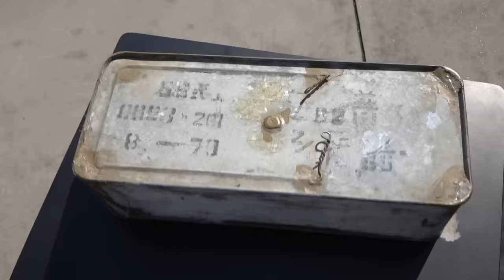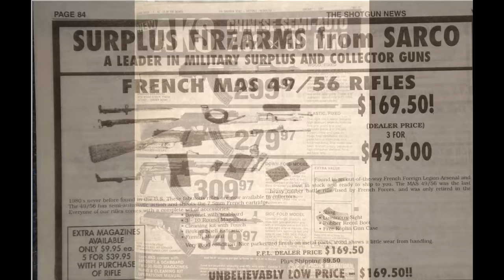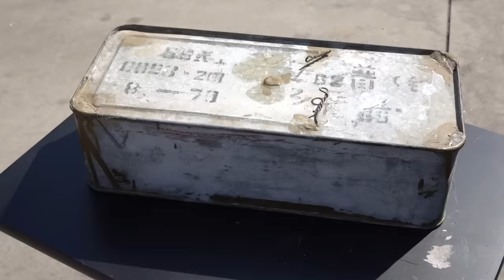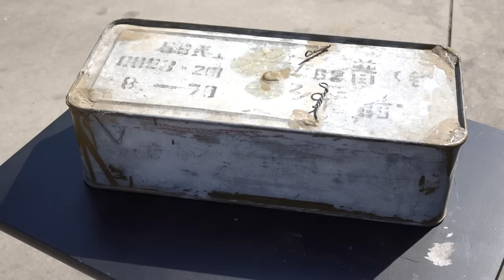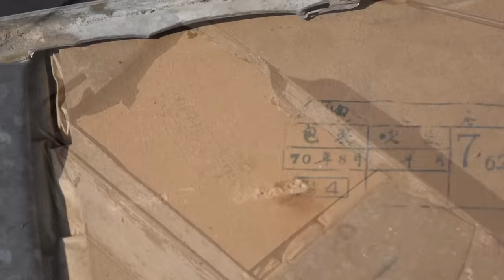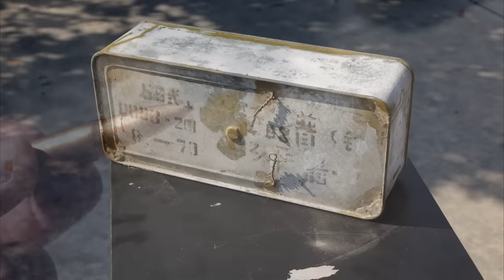Opening a Chinese AMMO CAN from 1970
Something a little different in this video.   We open up a pretty grungy spam can from 1970.   What will the rounds look like after 48 years?   It's kind of like opening a time-capsule.
This is from the "golden age"  (of my lifetime) of mil-surp when this stuff was being flooded into the country and was very inexpensive.  I wish I had more disposable income back then-  I could only afford to buy so much.